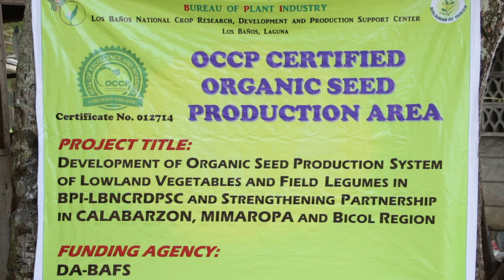OA AKO Telemag #38 Organic Seed Production